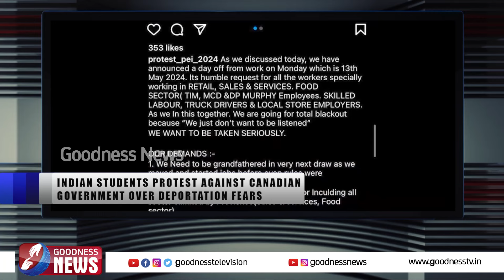GOODNESS WEEKLY ROUNDUP| AUGUST 31 |CATHOLIC|CHURCH|EVENINING NEWS UPDATE|BREAKING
GOODNESS WEEKLY ROUNDUP| AUGUST 31  |CATHOLIC|CHURCH| UPDATE|BREAKING |GOODNESS NEWS

YouTube Channels
Mobile Apps:
►Goodness TV:
►Goodness Radio: